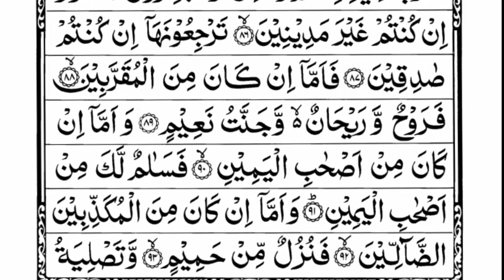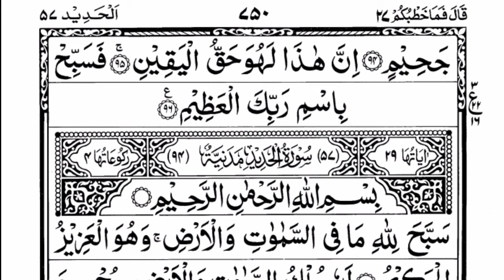Surah Al-Waqia (The Event) | By Sheikh Yasser Al Dossary | With Arabic Text | 56سورۃ الواقعہ۔